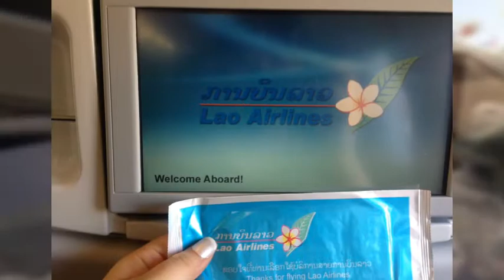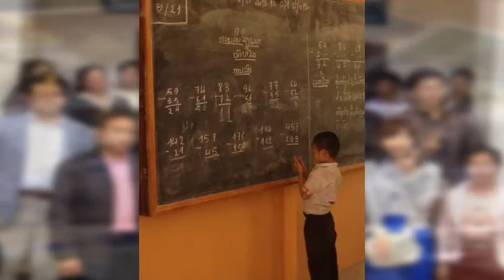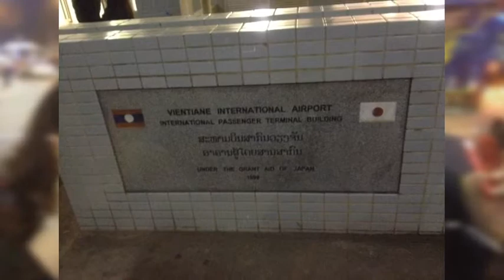Slideshow created with iPhone App: Photo Slideshow Director